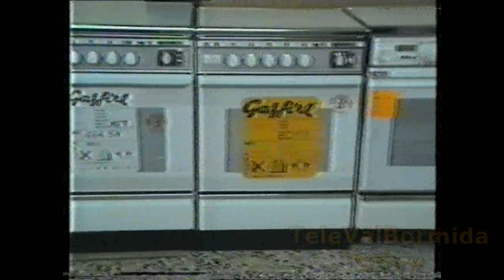TeleValBormida story alla Brenta sempre agli inizi del 1989, buona visione e grazie a Giuliano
Volti e curiosità come sempre sul nostro canale, cassette VHS digitalizzate per farvi rivivere momenti di dolce malinconia, in questo video intermezzi con la Banda Puccini di Cairo Montenotte e la corale di Monesiglio con i loro Canti delle uova.